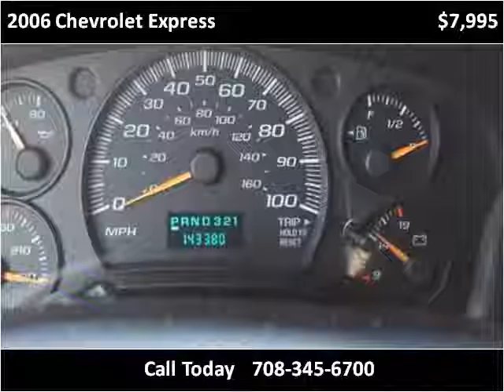2006 Chevrolet Express Used Cars Stone Park IL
This 2006 Chevrolet Express is available from National Truck & Auto.